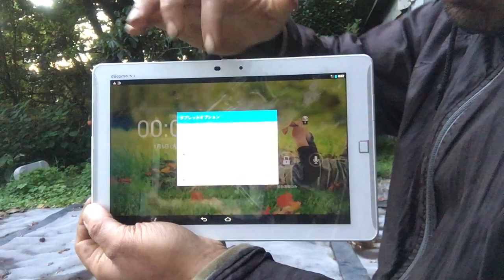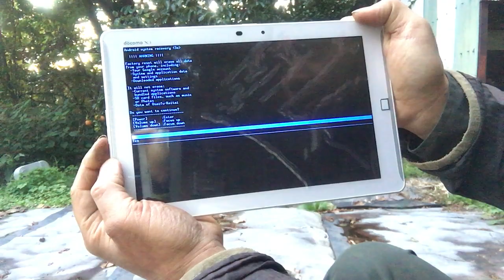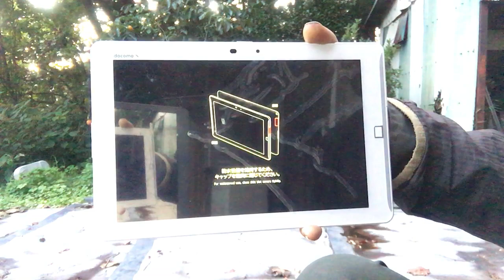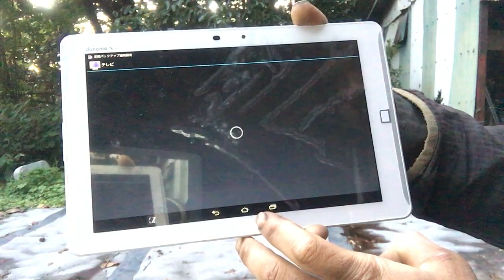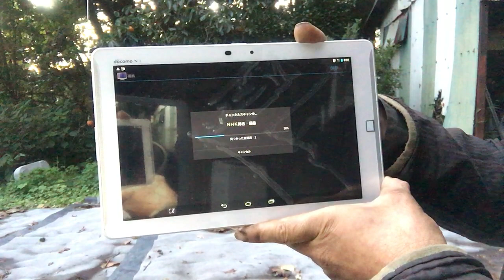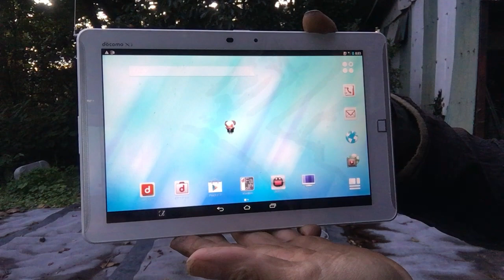ARROWS Tab F-02Fのリカバリーモードお教えいたします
ARROWS Tab F-02Fのリカバリーモードお教えします
ちなみに自分はこちらのYouTubeで参考にしまねして成功しました
検索→→「How To Hard Reset Docomo Tablet-Androids Tab-Factory Data Reset 2019」←←

説明下手ですが成功の方おられましたらいいねよろしくお願いします。